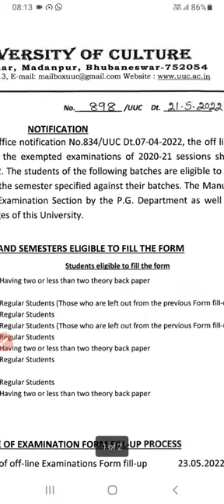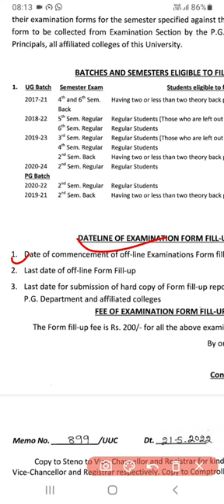Utkal University Of Culture Update Form Fill-Up Ug & Pg Exam 2022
UTKAL UNIVERSITY OF CULTURE, UG & PG FORM FILL-UP DATELINE 2022